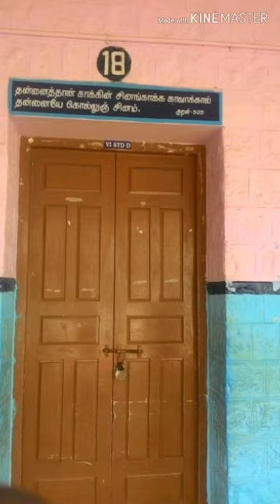Nirmala school memories